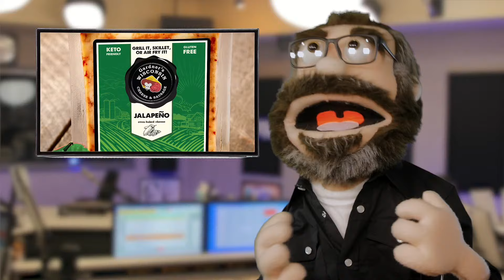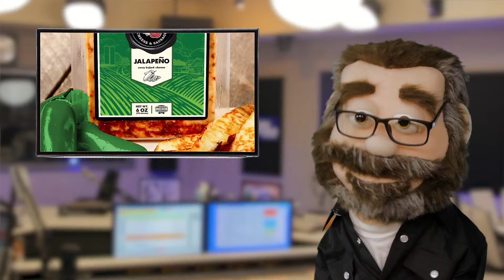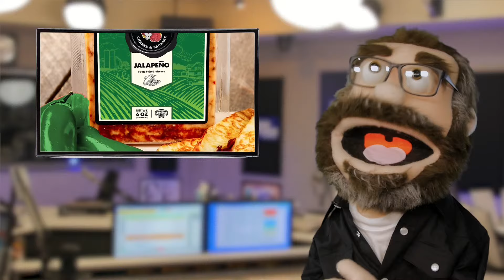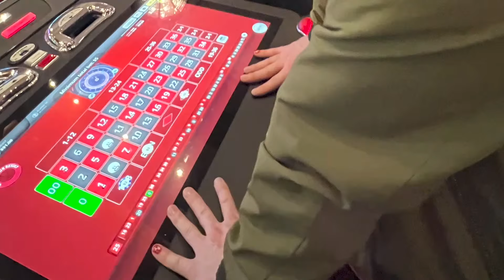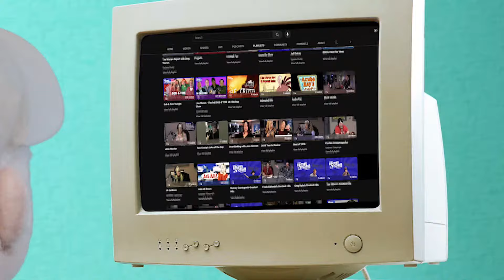The BOB & TOM Show for February 9, 2024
The show's full today as we're joined by Jess Hooker, actor @RealDrewPowell, plumber extraordinaire Ed Septic, Willie Griswold, and Jeff Oskay with What You Failed To Mention News! Plus we talk Chick's crazy Super Bowl picks, the Paris Olympic medals, and the Licking Hole in Goochland!